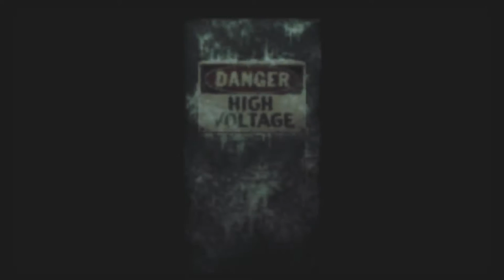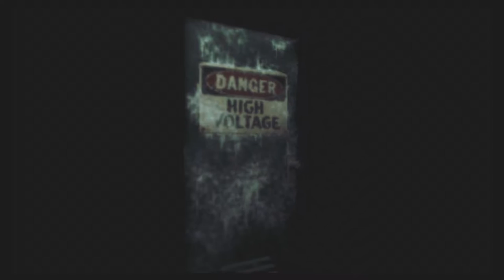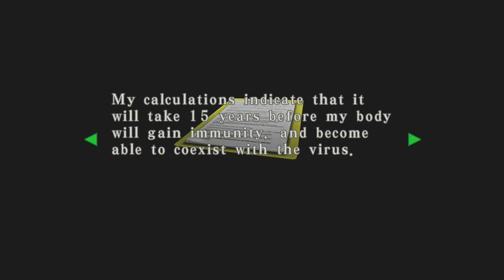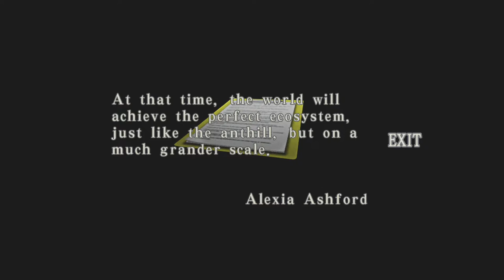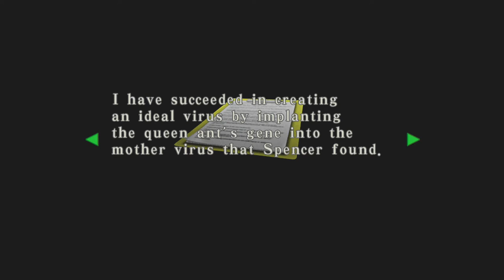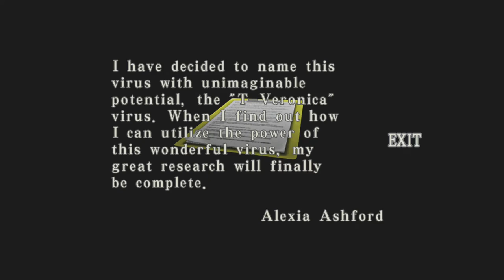Let's Play: Resident Evil Code Veronica X Part 19 with Wutang and Tony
OMGGGGGGG!  The quality has imploded!